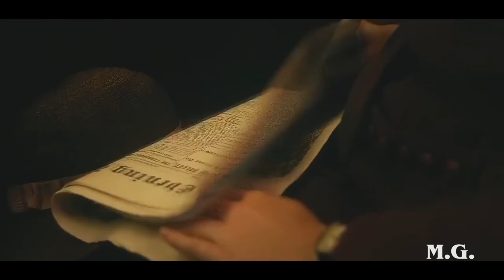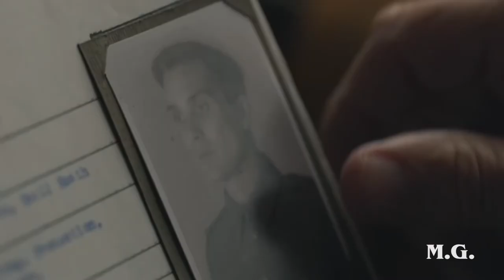Peaky Blinders Ash Riser You Know I'm No Good Legendado